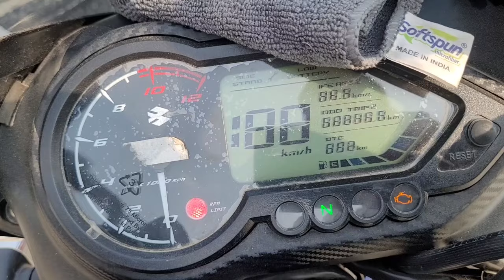Pulsar 125 bike खरीदने से पहले वीडियो जरूर देखे